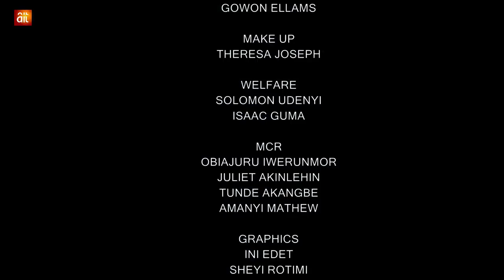Global Economic Issues | Dr. Tope Fasua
Dr. Tope Fasua, CEO of Global Analytics, spoke extensively on global economic concerns, evaluating and highlighting patriotism and nationalism exhibited throughout world countries to confront these economic challenges, and that Nigeria should focus on these characteristics if it is to survive this global economic shock.